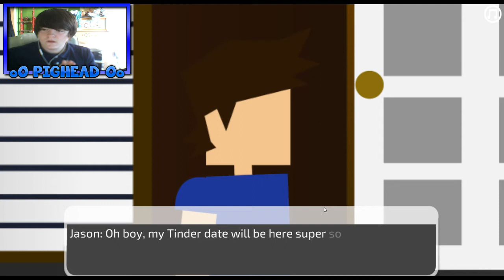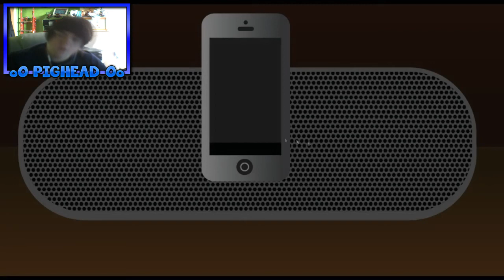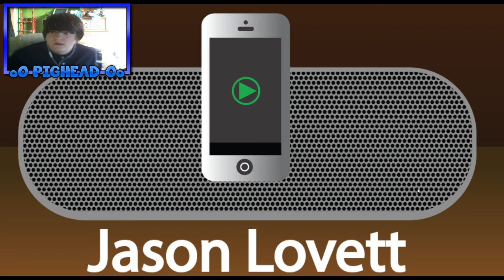My Netflix And Chill Story!!!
here today with another type of reading game that is about me trying to get Jason in there (If ya know what I mean) ;D

FullScreen!!!